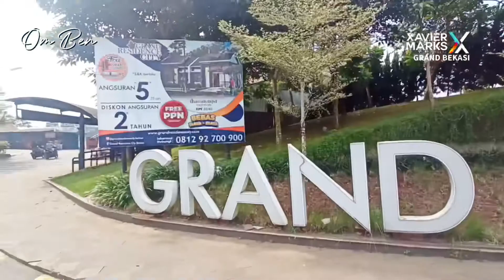SOL OUT …‼️ Rumah murah dekat tol jor 2 Setu bekasi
Dijual Rumah di Grand Residance Setu Bekasi

DIJUAL 345 JT

Rumah terletak di perumahan Grand Residance Setu Bekasi cluster Pattimura

Rumah tinggal masuk saja
✅ Luas tanah 60 (5x12)
✅ Luas bangunan 45m
✅ Sertifikat

Rumah sudah langsung huni ,bersih dan nyaman

Fasilitas lengkap
✅ Splash water park
✅ F&B Grand Festival
✅ ayah sexy Arena
✅ Exit toll Setu

Sebelum Rumah terjual ke yang lain,
Segera hubungi kantor pemasaran perumahan Grand Residance Setu

Dengan kantor agent Xavier marks Grand Bekasi